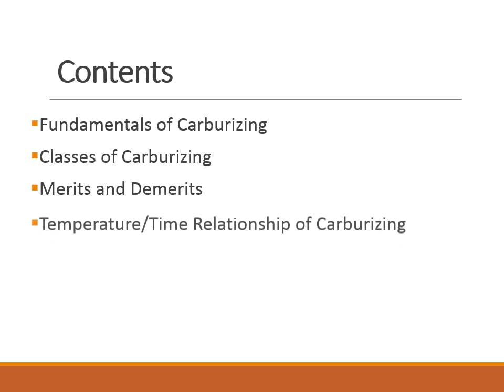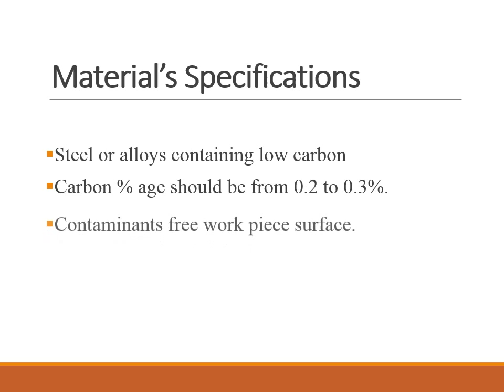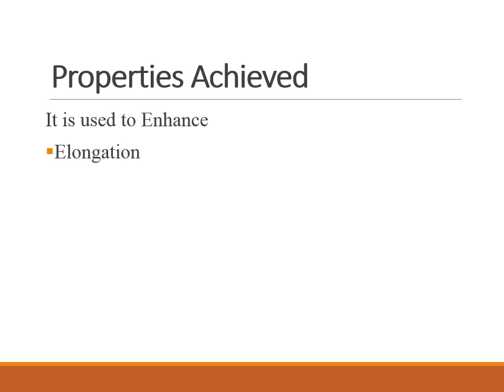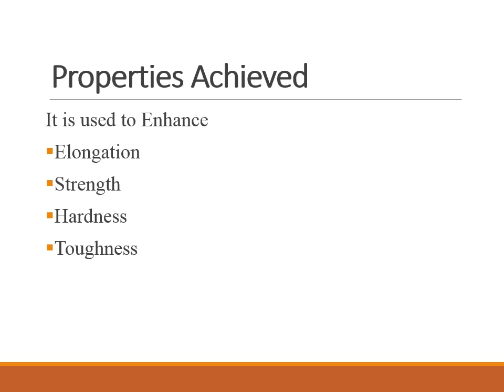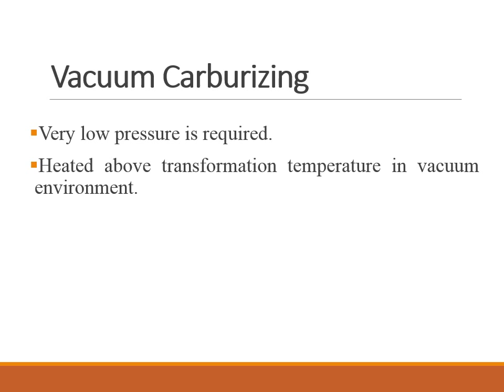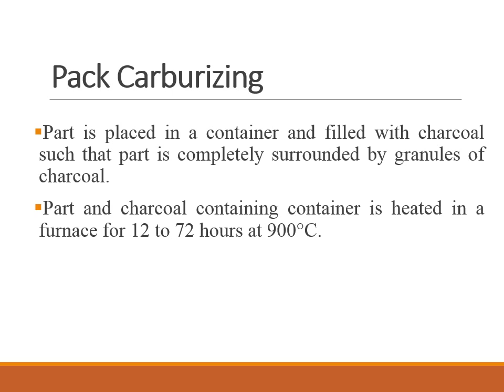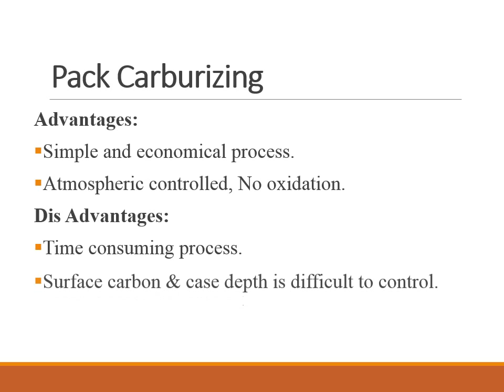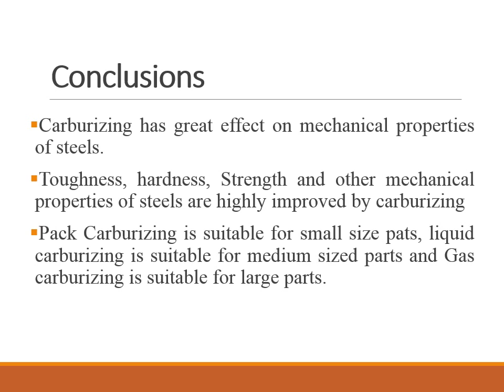Carburizing Case Hardening | Cyanide | Methane | Acetylene | Barium chloride | Carbon Mono Oxide CO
Carburizing is a case hardening process used to hard the surface of low carbon steels. carburizing can be performed by pack carburizing process using charcoal, liquid carburizing process using sodium cyanide, barium chloride, potassium chloride, magnesium chloride, or Gas carburizing process using Methane or oxy acetylene or acetylene Gas, carbon mono oxide CO Gas, its is used to achieve Elongation, Strength, Hardness, Toughness, Relieved internal stresses,  consists of heating to transformation temperature, holding there for sufficient time, carbon diffusion occurs and then quenching in oil aur later it is temper.